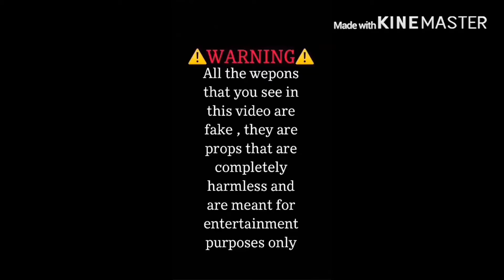MEET MY NEW PARTNER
Notice: These are just props and are used for fun purposes. Do not try this at home and of course get ready to go. ONTO THE HUNT!